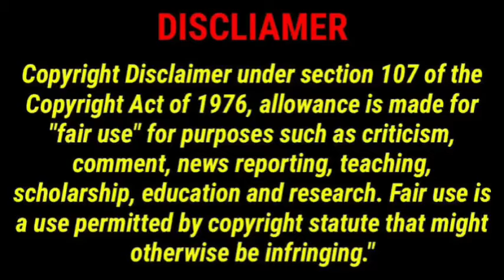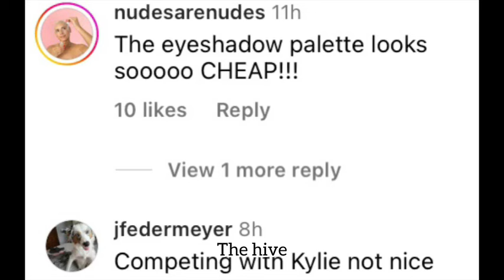Kim Kardashian tries to OUTSHINE her sister Kylie 💔